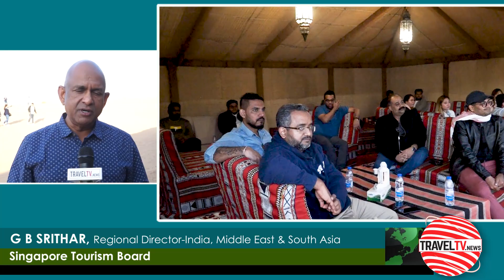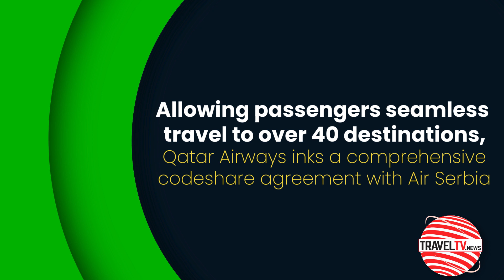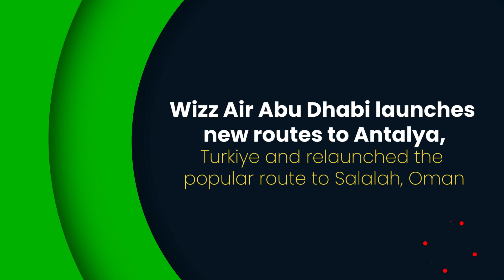Middle East Episode 532 (Jan 23, 2023)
- In this episode TravelTVMiddleeast.News focuses on:

- Singapore Tourism Board and Singapore Airlines conduct their first agent interaction event in the desert
- Allowing passengers seamless travel to over 40 destinations, Qatar Airways inks a comprehensive codeshare agreement with Air Serbia
- Tourism Ireland reboots its marketing strategy
- Wizz Air Abu Dhabi launches new routes to Antalya, Turkiye and relaunched their popular route to Salalah, Oman

- We Interviewed:

- RAZIFF ALJUNIED, Consul General of the Republic of Singapore in Dubai
- G B SRITHAR, Regional Director-India, Middle East & South Asia, Singapore Tourism Board
- RENJIE WONG, Area Director, India, Middle East & South Asia, Singapore Tourism Board
- ASHWIN K, Country Manager, Singapore Airlines
- AISLING MCDERMOTT, Manager Middle East & Asia, Tourism Ireland